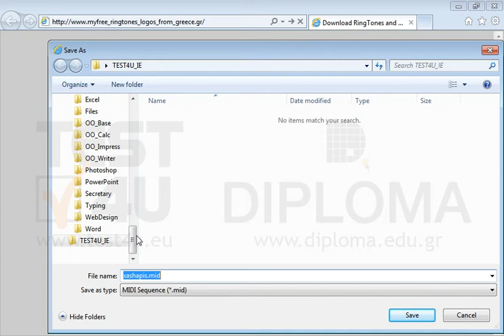Save the sound O hasapis included in the current page to the TEST4U_IE folder on your desktop...